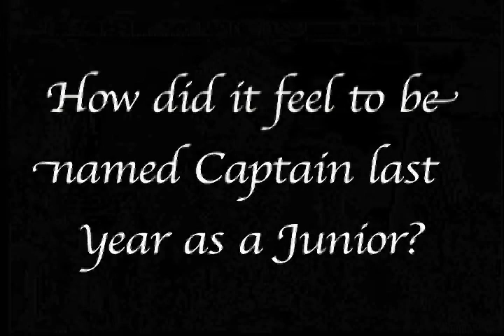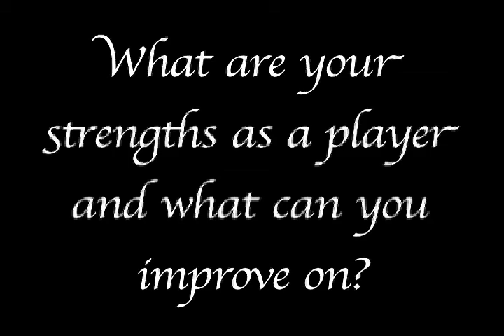Wagner Basketball Interview - Jamal Smith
An interview with Wagner College Basketball senior captain Jamal Smith on the 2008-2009 season.